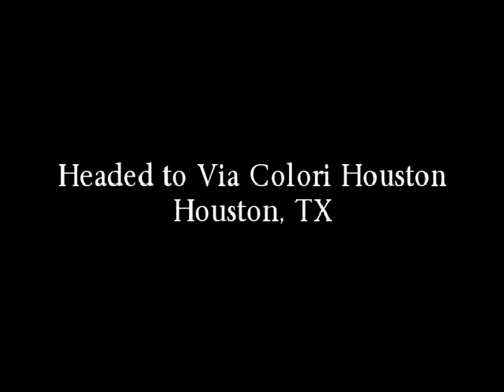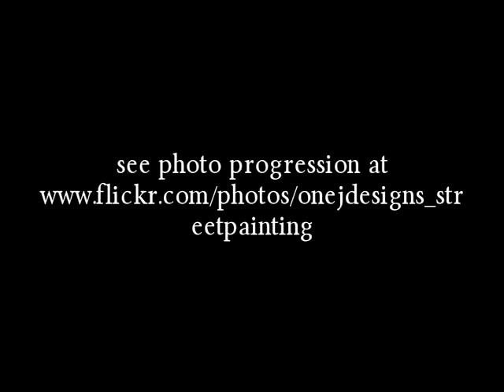Via Colori Houston 2012